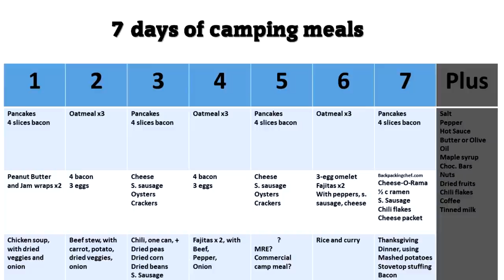7 day camp food menu | Under 2 lbs per day | Under $100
Looking for an extended camping/hiking meal plan?  Here are enough breakfasts, lunches, and suppers for 7 days.  Minimizing water content keeps the overall weight under 2 lbs per day.  I put all this together for less than $100 and you could do it for even less, I am sure.  Cheers to outdoors adventures!  Shout out to The Backpacking Chef for lightweight camp meal inspiration.

Get or Give the gift that keeps on giving!  Nomadik adventure boxes deliver monthly gear to your door!  Available in the US and Canada.